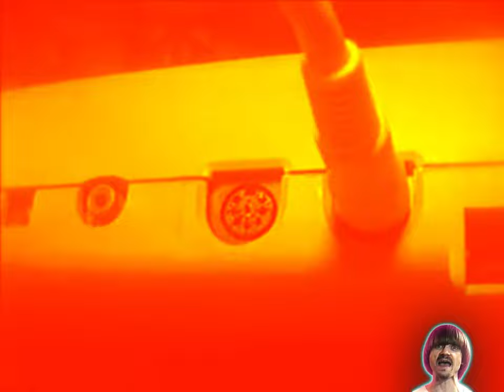Preview 2 Weird Paul We Love Computers Extended Effects (Preview 2 Nestle Crunch Effects 2)